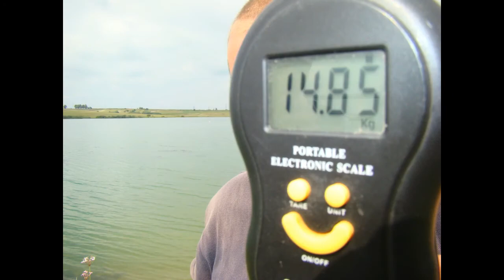кзу 2016 часть1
мызыка Petunes - many thanks!!!